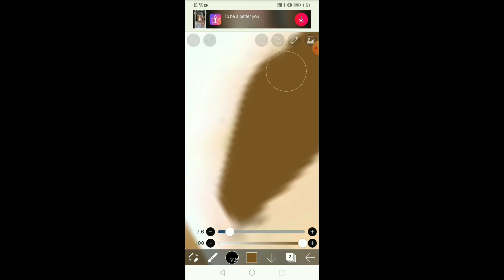My Birthday gift for BlxeNxgget/Fatima||I drew a Picture of my Bestie Group using Anime Body❤️✨